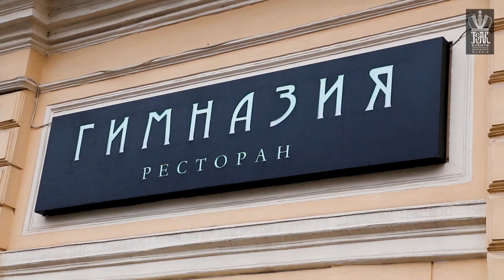(Ep. 13) GYMNASIUM - Venue in St. Petersburg: Tsar Events DMC & PCO' RUSSIA SURVIVAL GUIDE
Tsar Events' RUSSIA SURVIVAL GUIDE with Maya Krivchenia: Russian venues. St. Petersburg - GYMNASIUM

The restaurant ‘Gymnasium’ is located in the historical heart of the city, within several minutes walk of St. Isaac Cathedral. The restaurant has been settled in the house of the former girl’s gymnasium in Konnogvardeisky boulevard. It has been established recently, but the restaurant has been highly appraised by Petersburg citizens and city guests.
Spacious restaurant halls house 400 visitors.  The main hall is decorated in classical style resembling palace interiors: elegant columns along the hall, cozy elite furniture made according to historical patterns, fine lamps decorate the walls. In such luxury even everyday life with its bustle and problems gets the shade of aristocratism.
The bar hall interior is modern. The color scale is elegant black. Massive red chandeliers brighten up this dark space with soft illumination. So the atmosphere of aristocratic exquisiteness is created in the hall. Cozy leather sofas, plasma panels promote to the comfortable rest. VIP cabins suit ideally to have a private talk or meeting.
When the weather is fine it is a great pleasure to have a rest at summer veranda located in the restaurant yard. Pleasant gentle breeze and low leaves rustle are going to awoke inimitable sensation of calmness and solitude.
The restaurant cuisine is international; there is a wide choice of the best dishes from Russia, Asia, East and Europe. The rich wine list deserves special guests’ attention. Every night the atmosphere of the brightest holiday reigns in the restaurant: captivating laser show, live music is going to raise your spirits. As soon as you hear your favorite tunes you can’t help singing or dancing.
Restaurant ‘Gymnasium’ is the perfect place to have a nice rest, to admire fine interiors, to enjoy tasty dishes and pleasant music.
Main hall – 150 seats maximum, summer terrace – 50 seats maximum.

The goal of this VIDEOBLOG is to help people understand Russia better and to have a better experience while they are here. We wanted to write something that would help people fall in love with Russia, as much as we have, by sharing our experiences and funny stories about our life as an expat in St. Petersburg and opera singer (Maya Krivchenia) and Tsar Events - travel professional organizer Russia is an exciting, interesting, and dynamic country, but sometimes the differences that people come across are extremely frustrating and confusing. Our goal is to explain some of Russia’s unique qualities so that our friends, clients, tourist, and all others can appreciate this amazing country.
Hopefully this will help answer some of the many questions you already have about Russia while planning your trip. By traveling to Russia you will certainly have a unique experience and hopefully by reading this you will get to experience Russia to the fullest!
We’ll show what is must to do in Russia, what should be avoided, how will be better for you to prepare trip for your client and for yourselves. Together with Tsar Events we’ll shares an informative and enjoyable guide to enjoying the historical and cultural wealth of the world’s largest country.

And of course we  will be happy to help you with any requests for Russia, Ukraine, Belarus or Baltic states.  Just let us know.